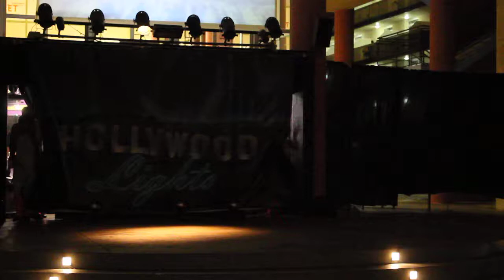050 HOLLYWOOD 12 08 2012